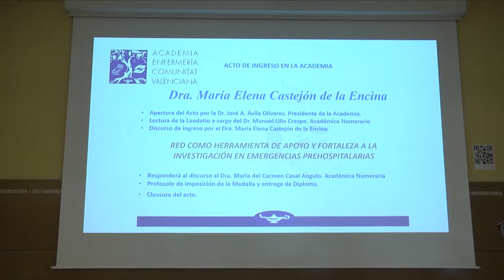Mª Elena Castejón ingresa en la Academia de Enfermería de la Comunitat Valenciana | Cecova TV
La Dra. Mª Elena Castejón es la última incorporación al equipo de profesionales que conforma la Academia de Enfermería de la Comunitat Valenciana. La Universidad de Alicante acogió el acto de su ingreso en el que la enfermera se incorporó como académica numeraria con el discurso "Red como herramienta de apoyo y fortaleza a la investigación en emergencias prehospitalarias" .